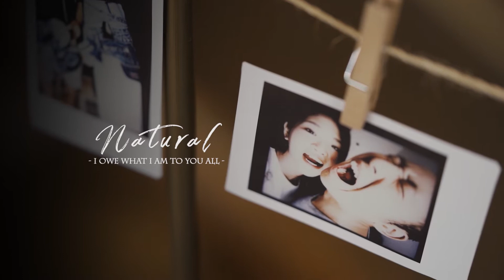Wedding Report【みんなのおかげで私たちがいる】_2020.07.25_SHUNSUKE & AKANE -ラソールガーデン・名古屋-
Natural ‐ I owe what I am to you all - 　みんなのおかげで私たちがいる

人を笑わせたり喜ばせたりするのが好きなSHUNSUKEさん
それをいつも笑顔で見守るAKANEさん
お互いを思い合う姿は、自然と周りの人を明るく照らします

そんなふたりが出会い、今一つの家族となれたのは、これまで繋がってきたみんながいたからこそ

結婚式場という非日常空間は、おふたりだけでなくゲストも緊張しやすい場所
だからこそ、みんなが自然体でいられるように、笑顔でいられるように、と常にゲストの顔を思い浮かべて準備を進められたおふたり

パーティのコンセプトは自然体（ナチュラル）
ふたりがゲストを思う気持ちが笑顔と涙になって会場に溢れました

Wedding Planner：Haruka Maki
Video Photographer：Norihiro Morita
結婚式場：ラソール　ガーデン・名古屋